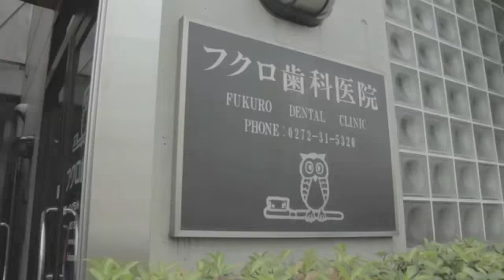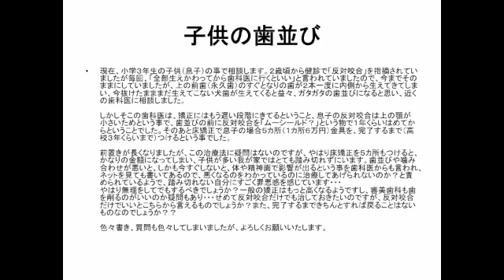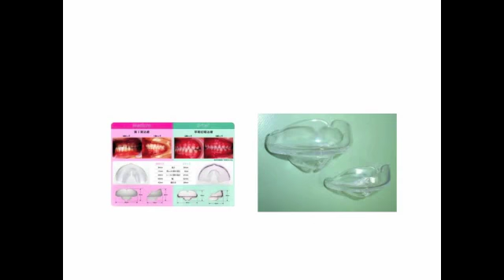群馬 前橋 歯科 インプラント Q&A077 子供の歯並びムーシールド 反対咬合 永久歯 高額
Q&A　子供の歯並びムーシールド
内容についてはあとでアップ予定です。

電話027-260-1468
HP：群馬ホワイトニング.com